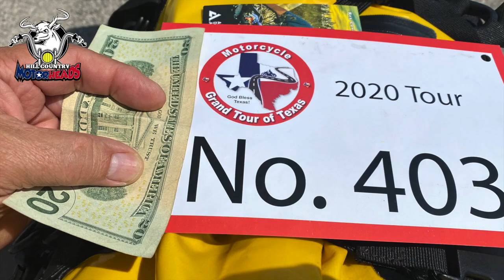Grand Motorcycle Tour Of Texas At The Hill Country Motorhead Motorcycle Museum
The Grand Motorcycle Tour Of Texas had a meet up at the Hill Country Motorhead Motorcycle Museum for an unveiling of the Riding For A Cure new trailer. I had a great time and we raised $300.00 for the American Diabetes Association. A big thanks thanks to Dave & Robert with the Grand Motorcycle Tour Of Texas, Pat & Janell with the Hill Country Motorhead Motorcycle Museum in Burnet Texas.

BSG Wraps & Printing
3450 West Loop 820 South
Fort Worth, TX

My Motorcycle:
2010 Two Tone Ocean Blue & Sandstone Metallic Victory Vision
2008 Harley-Davidson Road Glide
1999 Yamaha Royal Star Venture
1982 Yamaha Virago 750
1974 Yamaha DT250 Enduro
1968 Honda 50 Mini Trail